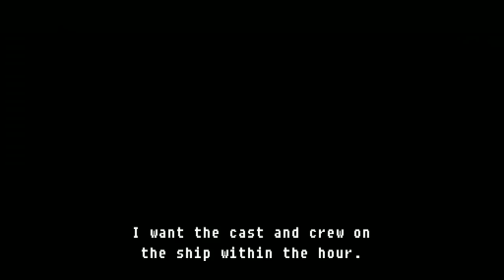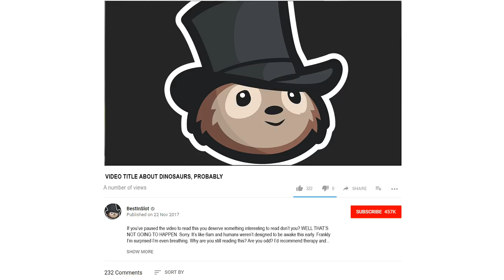WELCOME TO SKULL ISLAND | Peter Jackson's King Kong (Let's Play Part 1)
Let's Play King Kong - Back to Skull Island! Crash landing with crazy Denham and spooky face Ann, we'll battle giant arthropods, demon bat things and my own desire to set fire to everything.

Peter Jackson's King Kong is one of the best movie video games ever. In this let's play of the full game we'll land on Skull Island and control Jack as he battles giant arthropods, rampaging dinosaurs, and even control Kong himself. This King Kong gameplay includes the start, ending, all bosses all battles and all levels.